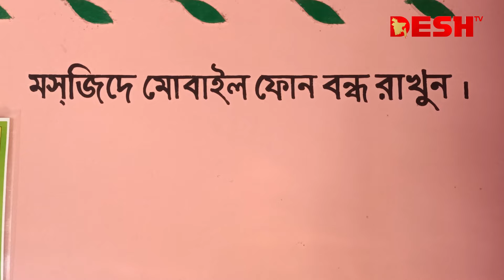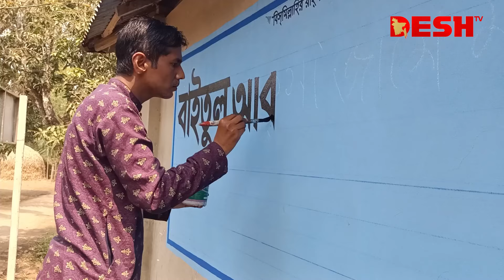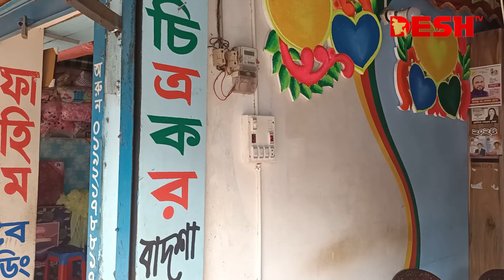মসজিদে মসজিদে বিনা পারিশ্রমিকে কোরআনের সূরা লেখেন যে চিত্রকর | The Holy Quran | Sherpur | Desh TV